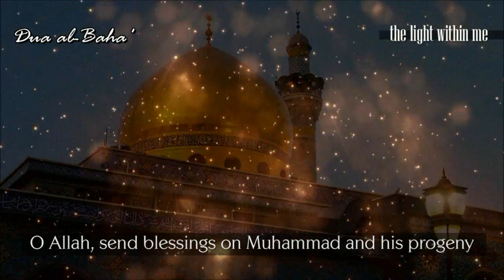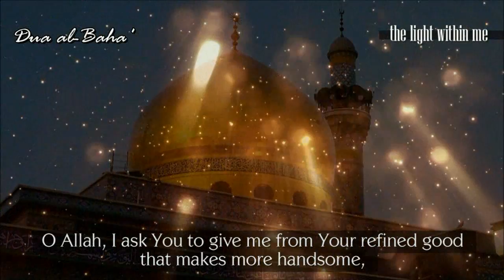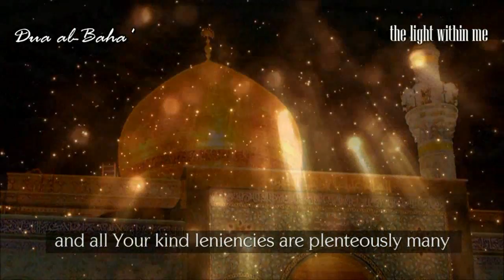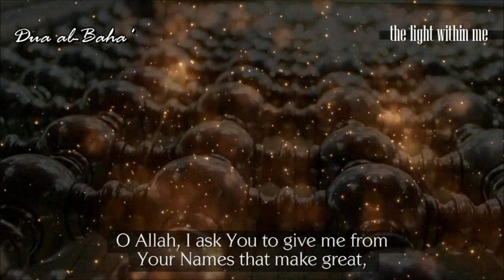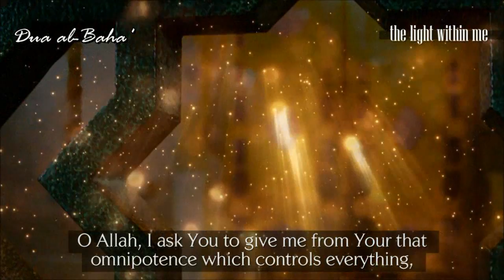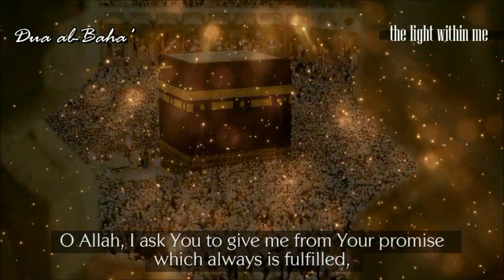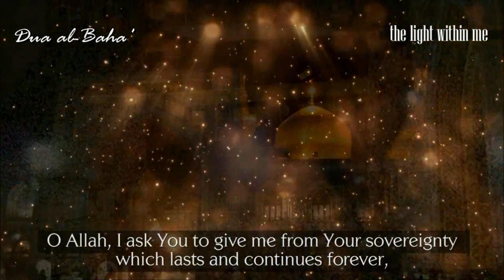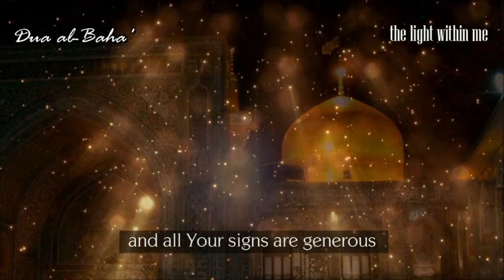Dua Baha - Sh Hussein Akraf [eng subs] دعاء البهاء الشيخ حسين الأكرف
Dua al-Baha' (also known as Dua Sahar) is a beautiful invocation to Allah (swt) recommended to be recited at dawn during the Month of Ramadhan.

It is narrated from Imam Ali ibn Musa al-Ridha (as) who said, "This is the prayer that Imam al-Baqir (as) used to say at the last hours of Ramadhan nights"

Recited by Sheikh Hussein al-Akraf